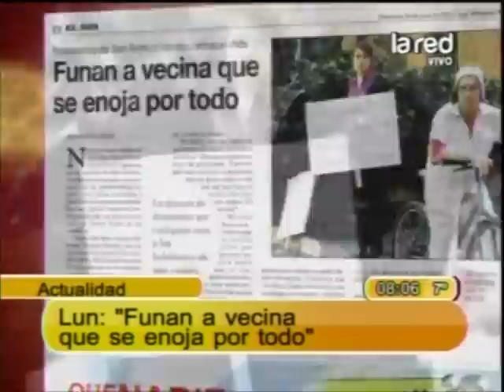En San Ramón funan a vecina que se queja por todo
Vecinos aburridos de que la mujer se enojara por todo, la han funado innumerables veces por su comportamiento.